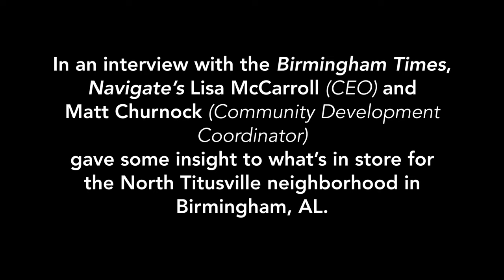Navigate CEO Lisa McCarroll on TitusvilleRising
McCarroll recently spoke to the Birmingham Times about the exciting things we're doing in North Titusville.